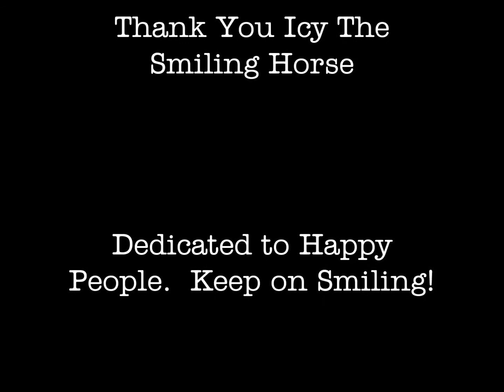Icy the Smiling Horse HD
This Horse can not stop smiling...  Her name is Icy and her smile will warm your heart, she is so dang cute...  This is a story about a sweet lady and her mini Horse Icy and every where they go they touch people and make them smile.